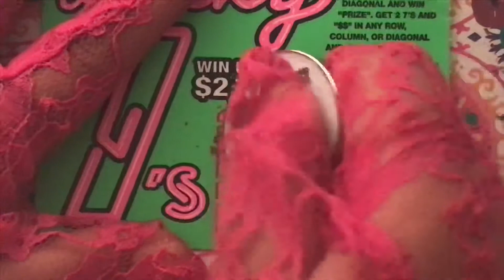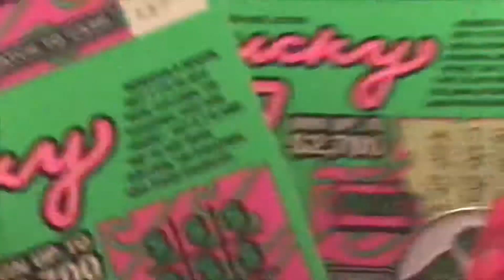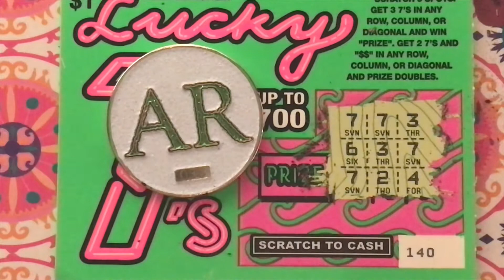New York Lottery Lucky 7’s Tickets